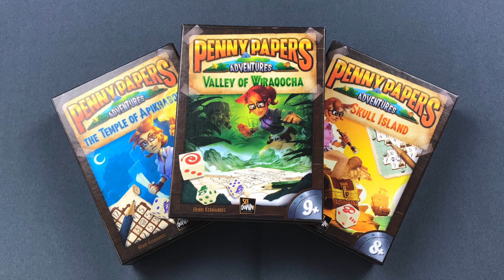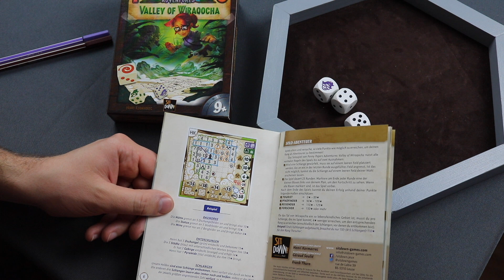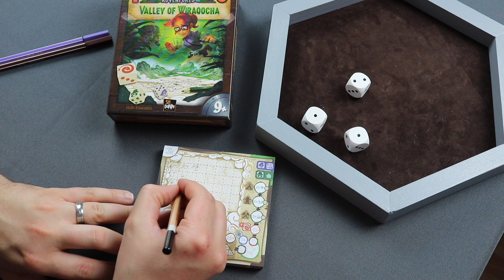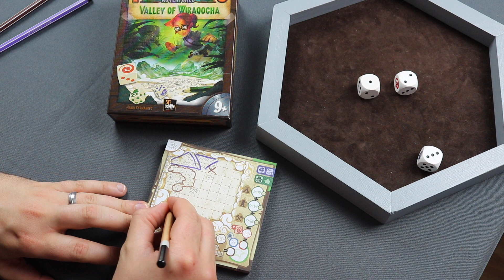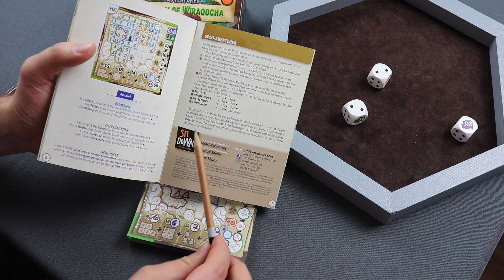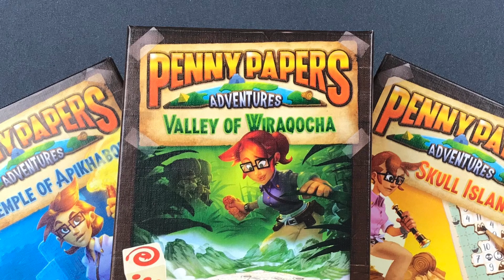Spielvorstellung - Penny Papers Adventures - Valley of Wiraqocha (SitDown! 2018)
Wichtige Anmerkung!
Wir haben es gestern mit einem Neuling gespielt und nochmal in die Regeln geschaut. Das ist echt ungeschickt, wenn man vorher die anderen Abenteuer gespielt hat.
Man darf bis zu 3 Zahlen eintragen wenn man das möchte!
Also bei gewürfelt 2/3/5
geht: 2 oder 3 oder 5 oder 7 oder 8 oder 10 (soweit nichts neues)
aber es geht auch: 2 und 3 und 5
oder 3 und 7

Ich hätte also auch im Solo Spiel mehr ankreuzen dürfen.
Im Spiel mit mehreren Spielern fällt das nur geringfügig ins Gewicht, da bei Dakota und Penny ohnehin immer mehrere eingetragen werden.

Vll. mache ich nochmal ein extra Video dazu.

Wir gehen auf Abenteuer mit Penny Papers!